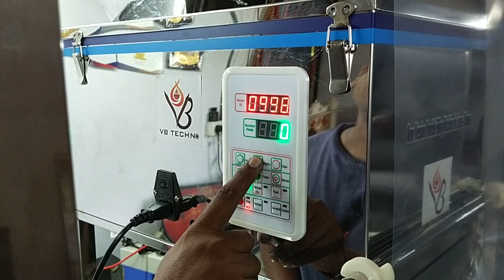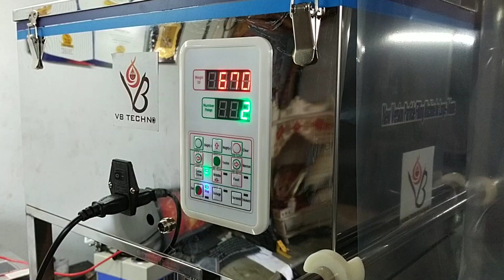Automatic Grocery Packing Machine|10g to 1Kg Pouch Packing Machine